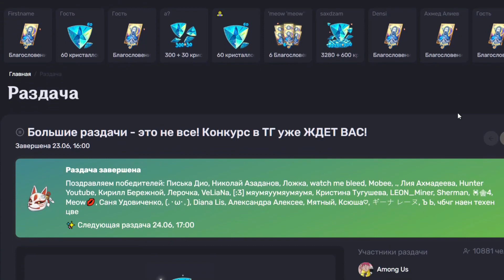ОБНОВЛЕНИЕ!!! БЕСПЛАТНОЕ НОВОЕ F2P ОРУЖИЕ В 4.3 И НЕКОТОРЫЕ СЛУХИ О 4.4 - Genshin Impact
сегодня в ролике вас ждет фонтейн и новые классные персонажи и рераны и примогемы и даже эола с кли и странник с кокоми

пиши в комменты как зовут твою подругу или друга